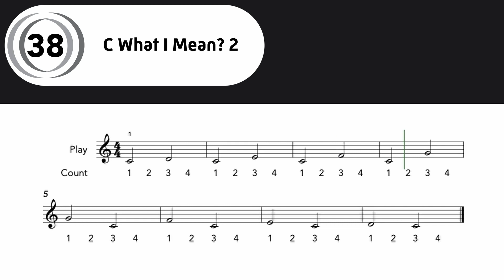38. C What I Mean? 2 | The Best Piano Book for Beginners 1